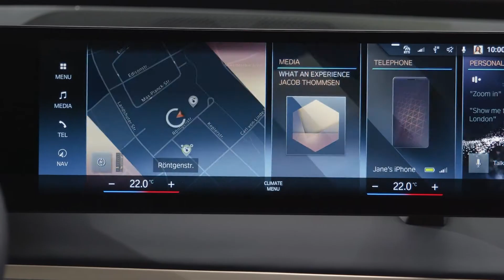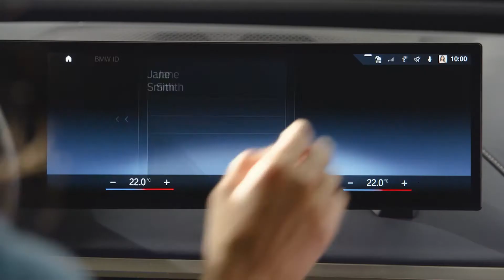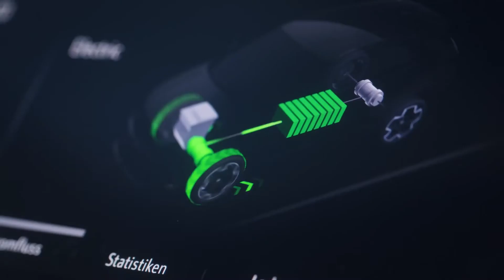ΝΕΑ 130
- Nέο Audi Q8 e-tron
- Ο Τάκης Σκαλτσάς κερδίζει δύο πρωταθλήματα στις ΗΠΑ!!!
- BMW αυτοματοποιημένη οδήγηση SAE Level 2 με το HERE HD Live Map
- To ID.Buzz  προς την αυτόνομη οδήγηση
- 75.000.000 Opel: Ένα Grandland GSe
- H Porsche θα παρουσιάσει τη νέα 911 Dakar
- Με αρχή το EX90, η Volvo θα παρουσιάζει ένα καθαρά ηλεκτρικό αυτοκίνητο κάθε χρόνο

Το νέο Audi Q8 e-tron βασίζεται στο ίδιο επιτυχημένο concept  των premium ηλεκτρικών SUV και συνεχίζει στα χνάρια αυτού του καινοτόμου ηλεκτρικού μοντέλου.
Τα κορυφαία ηλεκτρικά SUV και crossover εντυπωσιάζουν με την μεγαλύτερη ισχύ φόρτισης / χωρητικότητα της μπαταρίας, καθώς και την αυξημένη αυτονομία έως και 582 χιλιόμετρα στην έκδοση SUV και σχεδόν 600 στην έκδοση Sportback (σύμφωνα με το πρότυπο WLTP).

Ο Τάκης Σκαλτσάς κερδίζει δύο πρωταθλήματα στις ΗΠΑ! Στην Βόρειο Ανατολική περιφέρεια, μία από τις 12 που χωρίζεται η χώρα.
Ο γνωστός, θεαματικός και πάντα ταχύτατος Τάκης, ναι αυτός με το θαλασσί Escort MKI, κέρδισε το ΤΤ3 Championship και το ΤΤ Points Championship οδηγώντας μία Μ3 της Way Too Fast MSport.
Θα αφιερώσουμε θέμα όταν μάθουμε περισσότερα.

Το BMW Group λανσάρει την αυτοματοποιημένη οδήγηση SAE Level 2 με το HERE HD Live Map.  Η BMW Σειρά 7 είναι το πρώτο όχημα που προσφέρει αυτοματοποιημένη οδήγηση SAE Level 2+ με ταχύτητα 130 km/h, στις ΗΠΑ και τον Καναδά.  Η λειτουργικότητα θα επεκταθεί και σε άλλα μοντέλα βασισμένα στην ίδια τεχνική πλατφόρμα.  Η πλατφόρμα HERE παρέχει ήδη στην BMW Σειρά 7 υπηρεσίες Predictive Routing και πληροφορίες Real-Time Traffic.

ID.  Buzz  προς την αυτόνομη οδήγηση
Το νέο Travel Assist με swarm data 3/4 επιτρέπει την υποβοηθούμενη αλλαγή λωρίδας.
Η  Volkswagen  χρησιμοποιεί  swarm  data  έχοντας ως στόχο να κάνει το επόμενο βήμα προς την πλήρως αυτοματοποιημένη οδήγηση
Με το  Park  Assist  Plus  με λειτουργία μνήμης (memory  function)3, το ηλεκτρικό  ID.  Buzz  της Volkswagen  μαθαίνει νέους ελιγμούς στάθμευσης και μπορεί στη συνέχεια να τους επαναλάβει μόνο του
Και οι δύο τεχνολογίες είναι προαιρετικά διαθέσιμες στην Ευρώπη σε όλα τα νέα μοντέλα της οικογένειας ID

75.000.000 Opel: Ένα Grandland GSe βγαίνει από τη γραμμή παραγωγής του Eisenach
Το “Επετειακό” Grandland GSe συνδυάζει Γερμανική τεχνολογία αιχμής και οδηγική απόλαυση
160 χρόνια Opel, 40 χρόνια Corsa, 30 χρόνια για το εργοστάσιο του Eisenach
Θρυλικά μοντέλα που είναι τα ορόσημα παραγωγής για την Opel: Kapitän, Rekord, Senator και Omega

Στο Auto Show του Loss Angles στις 17 Νοέμβρη, η Porsche θα παρουσιάσει τη νέα 911 Dakar, το πρώτο 2πορτο coupe sports car με υψηλές εκτός δρόμου ικανότητες!
Η ομάδα εξέλιξης δοκίμασε την 911 Dakar σε όλον τον κόσμο, κάτω από οριακές συνθήκες, σε περισσότερο από μισό εκατομμύριο χιλιόμετρα, από τα οποία τα 10.000 ήταν εντελώς εκτός δρόμου!

Με αρχή το EX90, η Volvo θα παρουσιάζει ένα καθαρά ηλεκτρικό αυτοκίνητο κάθε χρόνο. Το 2030 η Volvo σκοπεύει να πουλά μόνο ηλεκτρικά αυτοκίνητα και να είναι μία κλιματικά ουδέτερη εταιρεία έως το 2040.
Η αρχικά διαθέσιμη twin-motor AWD έκδοση του ΕΧ90 τροφοδοτείται από μία μπαταρία 111 kWh και κινείται από δύο ηλεκτροκινητήρες μόνιμου μαγνήτη που αποδίδουν από κοινού στην έκδοση υψηλών επιδόσεων 517 hp και 910 Nm ροπής